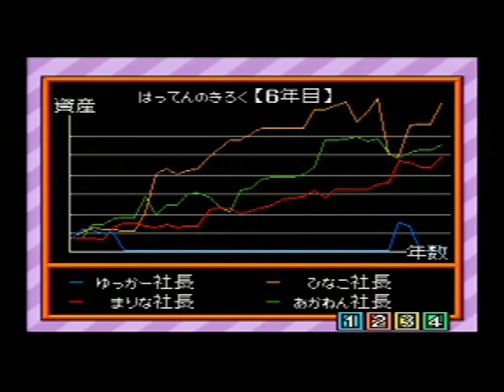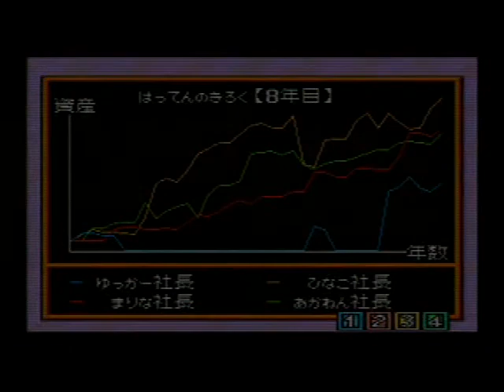SUPER 桃太郎電鉄Ⅲ (5)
発売元：HUDSON / ハドソン（スーパーファミコン・8M）
24:18 名古屋
26:25 大阪
32:58 東京
48:39 鹿児島
モモスラが成虫になります
残りあと51年